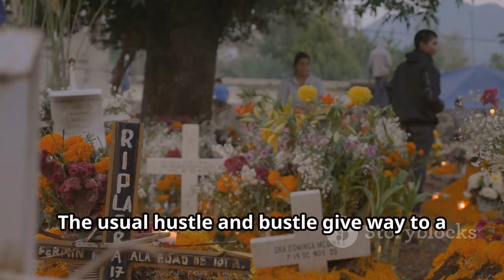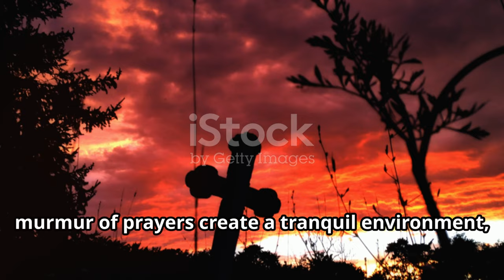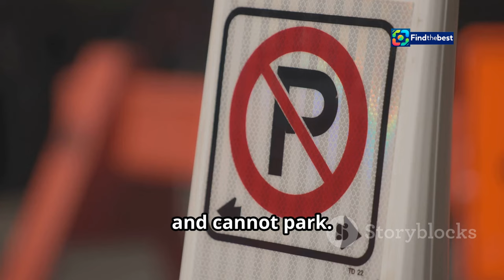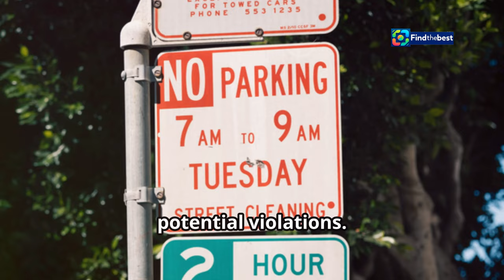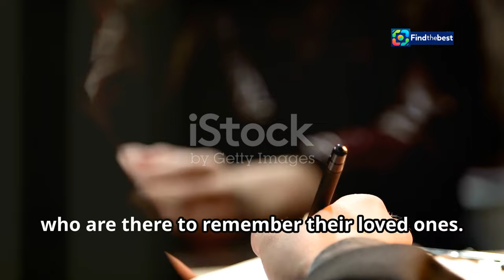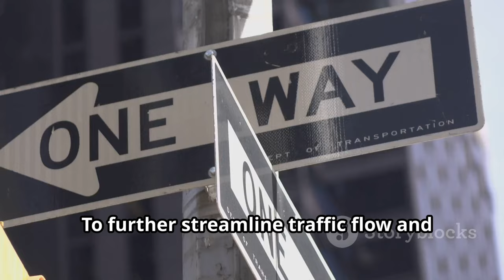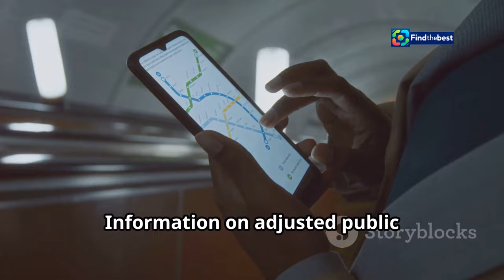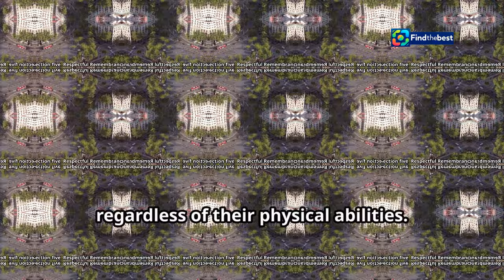Festa dei Santi a Barcellona: Limitazioni al Traffico e Servizi Speciali "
OUTLINE:
00:00:00 Honoring the Departed in Barcelona
00:03:06 Parking Restrictions and Considerations
00:06:09 Ensuring Smooth Commemorations
00:07:16 Shuttle Services and Assistance for All
00:10:07 Traffic Management for a Meaningful Occasion

(Italian)
🌟 **Benvenuti nel nostro video sulla Festa dei Santi a Barcellona!** 🌟

In questo video, esploreremo le **limitazioni al traffico** e i **servizi speciali** attivati dalla Polizia Locale in occasione della **Festa dei Santi** e della **Commemorazione dei Defunti**. 🚦

📍 Scopriremo:
- Le vie interessate dai divieti di sosta e di transito.
- Le modifiche alla circolazione per garantire la sicurezza e il conforto di tutti i visitatori.
- Il servizio navetta per facilitare l'accesso al cimitero.
- L'assistenza offerta da volontari della Croce Rossa e della Protezione Civile.

### Description (English)
🌟 **Welcome to our video about the Feast of Saints in Barcelona!** 🌟

In this video, we will explore the **traffic restrictions** and **special services** activated by the Local Police on the occasion of the **Feast of Saints** and the **Commemoration of the Dead**. 🚦

📍 We will discover:
- The streets affected by parking and transit bans.
- The changes in circulation to ensure the safety and comfort of all visitors.
- The shuttle service to facilitate access to the cemetery.
- The assistance provided by volunteers from the Red Cross and Civil Protection.